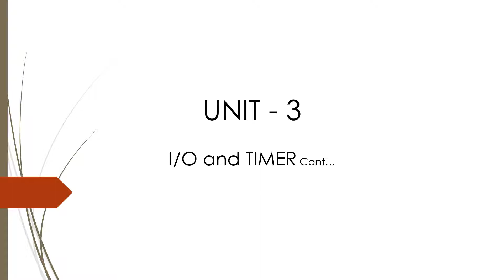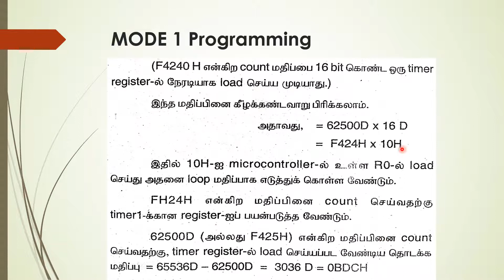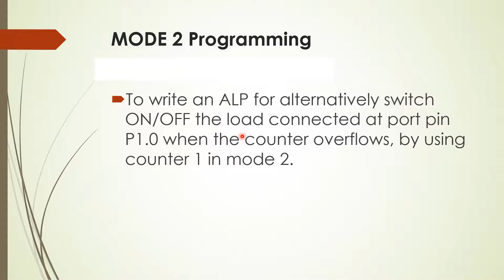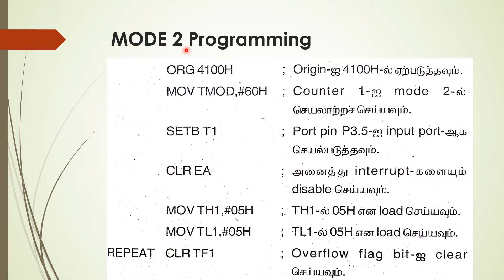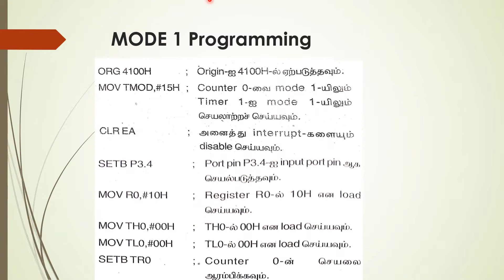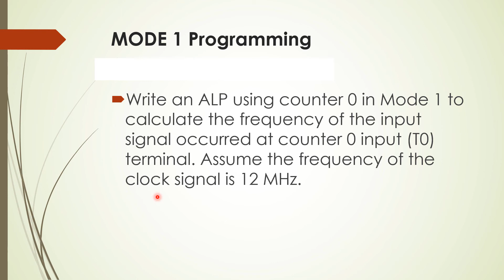Micro Controller 8051 | Counter programming Mode 1 & Mode 2